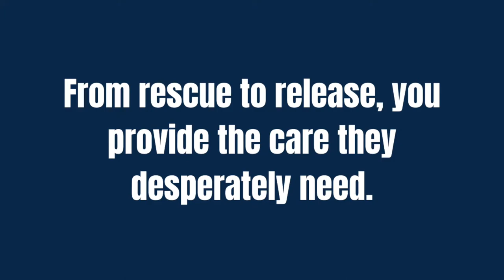Save A Life, Adopt A Sea Turtle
From rescue to release, you provide the care they desperately need. When you adopt a sea turtle from Loggerhead Marinelife Center, you help provide funds for their critical care, medication, and surgeries. All adoptive parents receive first communication of their sea turtle's release back into the wild, as well as special adoption materials.